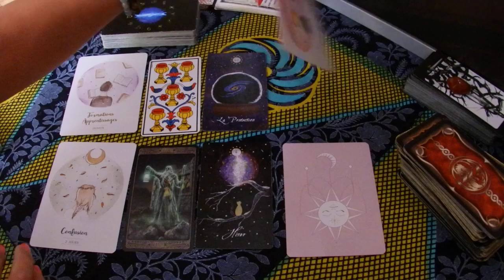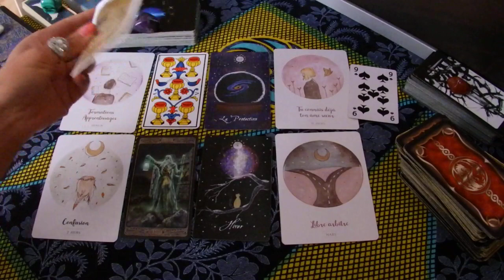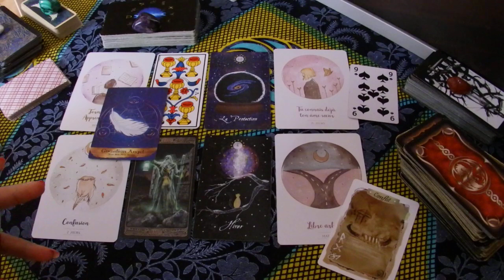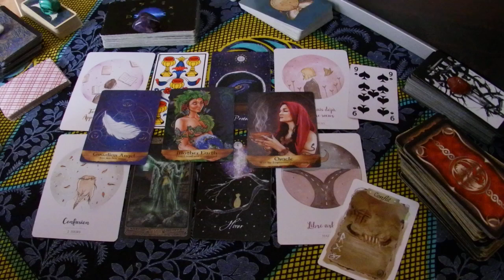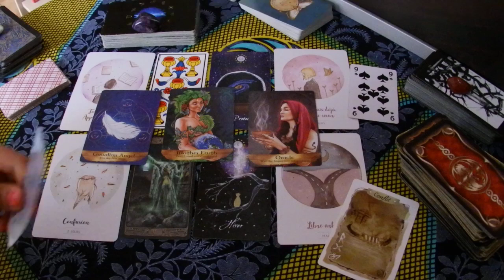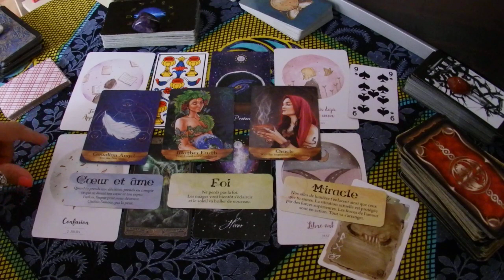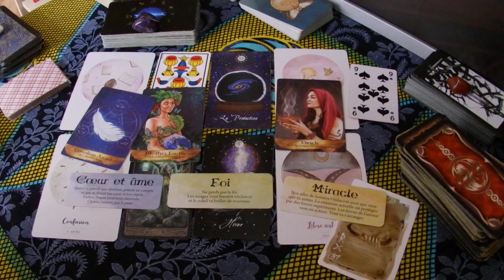On t'invite à laisser une chance au libre arbitre de chacun